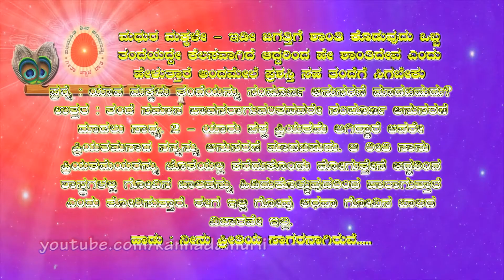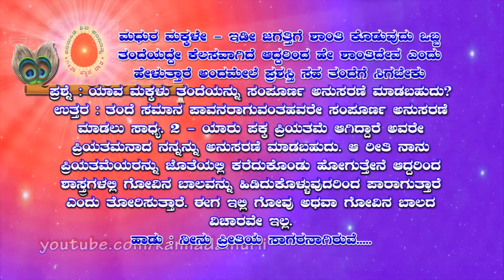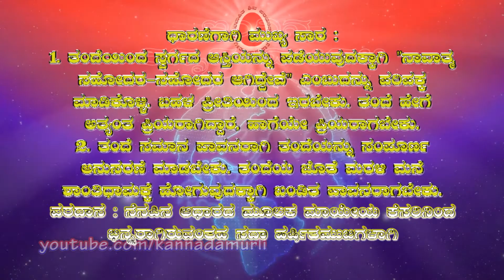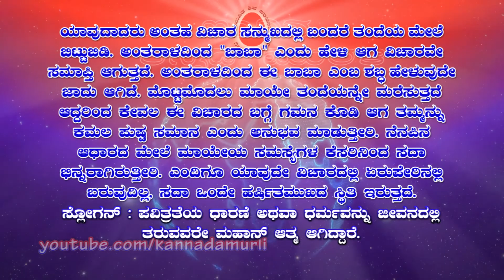Kannada Murli 14.07.2021 | ಕನ್ನಡ ಮುರಳಿ | ಇಂದಿನ ಮುರಳಿ | today's kannada murli